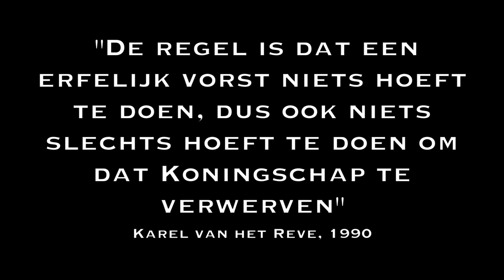"Koning door Loting" (vrije lezing #40)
Het is bijna Koninginnedag. Tijd voor folklore, maar ook debat. Er is veel discussie over de rol van de Koningin bij de vorming van de regering en over de politieke invloed van de monarch. En waarom krijgt de hoogste figuur in Nederland eigenlijk door erfopvolging die plek? Deze week een lezing uit een column van Karel van 't Reve. Hij hield ook een plagerig, maar prikkelend pleidooi voor de 'erfopvolging'.

Sinds 1 januari 2010 publiceert D66-Kamerlid Boris van der Ham wekelijks 'vrijzinnige lezingen' op o.a. vrijzinnig.com, en youtube.

Van der Ham: "De lezingen zijn bedoeld om te prikkelen, om mensen een interessante gedachte uit het heden en verleden mee te geven aangaande vrijheid en het vrije denken. Het zijn persoonlijke statements die ik illustreer met een schrijver of tekst die ik inspirerend vind. Het is een persoonlijk, en niet partij-politiek initiatief. Alle teksten en kosten zijn van en voor mijn eigen rekening."